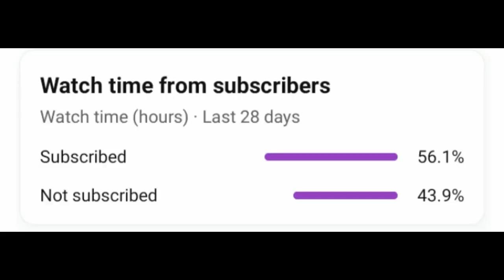Galleon 1v1 ( Did I get better??)